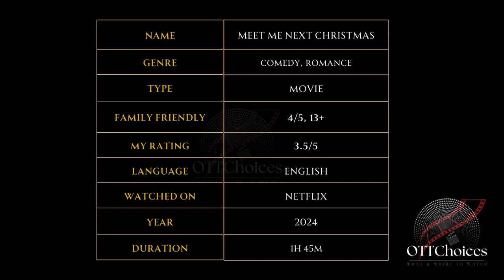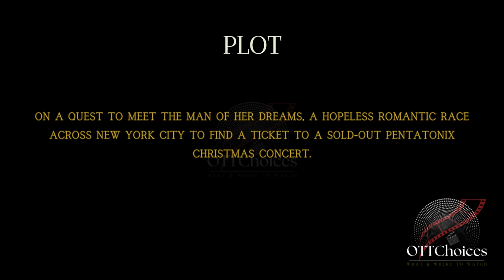Holiday Magic Awaits: Meet Me Next Christmas (2024) - OTTChoices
🌟 What We Offer:

* Movie Reviews
* Genre Spotlights
* Daily Watchlists
* Viewer Engagement

Streaming Platform Updates: Stay informed about what's new on popular streaming services.